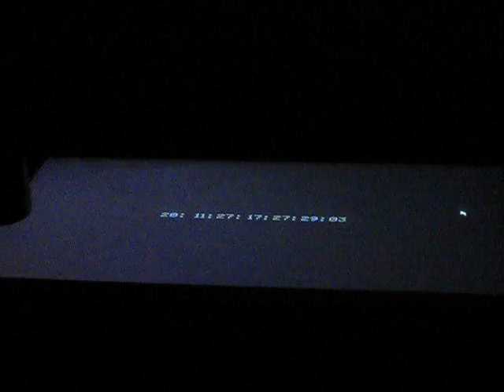Flynn's Arcade 2010 - Kevin Flynn's Terminal Count Up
A close up of the count up on Kevin Flynn's terminal